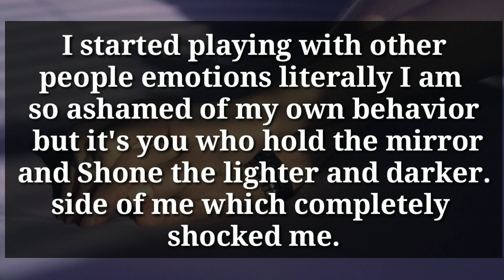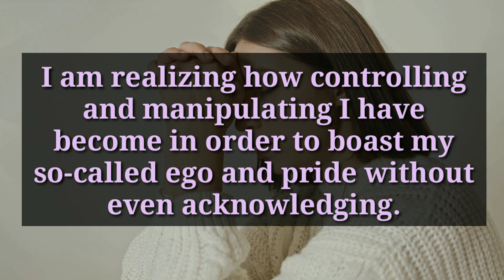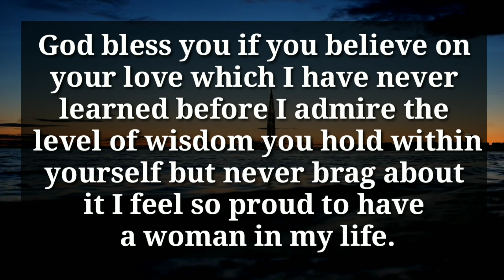Someones Heart is Broken Over This Third Person And They Want To Say That They Fell Very..😰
divine feminine
twin flame